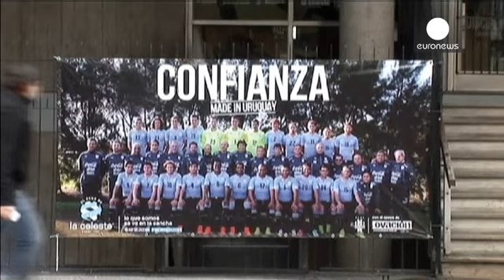La FIFA castiga a Suárez con una sanción record de 9 partidos, Uruguay recurrirá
El futbolista uruguayo Luis Suárez en la lista negra de la FIFA tras su mediático mordisco al defensa italiano Giorgio Chiellini.

La Federación internacional de fútbol le ha impuesto la sanción más severa de la historia de la Copa del Mundo y no podría jugar ni siquiera la final en el caso de que la Selección de Uruguay llegue hasta esta etapa del Mundial.

El delantero ha sido sancionado con nueve partidos e inhabilitado durante cuatro meses de "ejercer cualquier actividad relacionada con e...